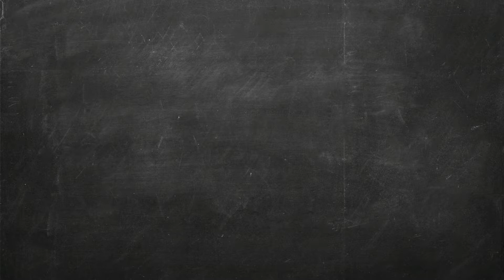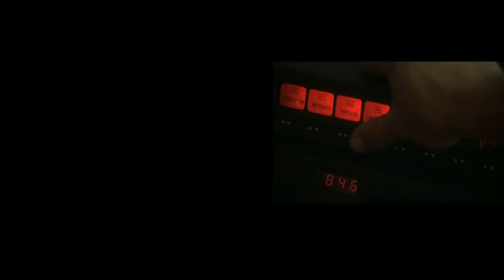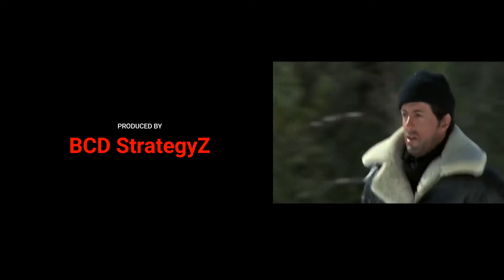Rainbow Six Siege Random Moments Part 3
BCD StrategyZ presents Random Moments Part 3 in Tom Clancy's Rainbow Six Siege with friends. Tic Tactic, TheiRishHitMAnn, SouljaHaas, Maxamelion13, ToxicRave5, JasonSuperman65, Rize Mitakurin, sloeagle4g63, and LILSMACK14.